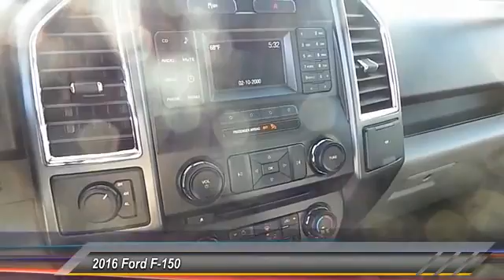2016 Ford F-150 Lubbock TX 8792T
2016 Ford F-150 CREW CAB

Pollard Ford
3301 South Loop 289

NOTITLE